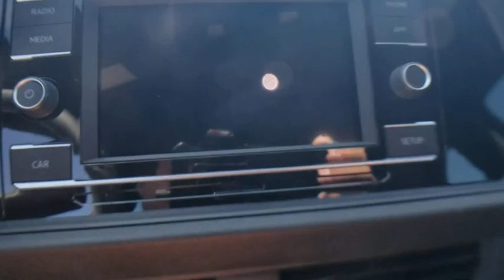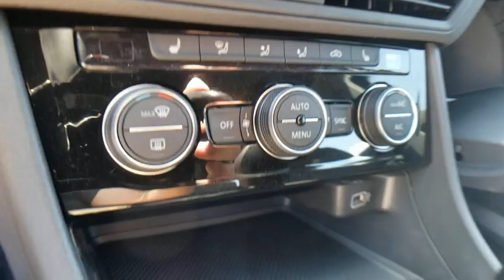2019 Volkswagen Jetta GLI Bloomfield Hills, West Bloomfield, Novi, Northville, Farmington Hills, MI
Deep Black Pearl New 2019 Volkswagen Jetta GLI available in Farmington Hills, Michigan at Suburban Imports Farmington Hills. Servicing the Bloomfield Hills, West Bloomfield, Novi, Northville, MI area.
2019 Volkswagen Jetta GLI 2.0T Autobahn - Stock#: H819544 - VIN#: 3VW5T7BUXKM192157

Deep Black Pearl Metallic 2019 Volkswagen Jetta GLI 2.0T Autobahn FWD 6-Speed Manual 2.0L TSIbrbr25/32 City/Highway MPG